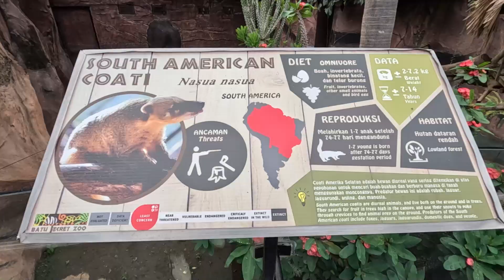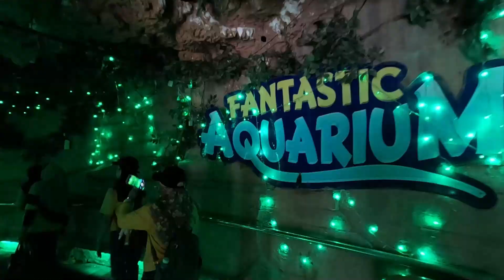Keseruan Satwa di Batu Secret Zoo, Tempat Wisata Pilihan yang Tidak Boleh Dilewatkan Jatim Park 2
Keseruan Bersama Satwa di Batu Secret Zoo, Tempat Wisata Pilihan yang Tidak Boleh Dilewatkan

Kamera :
Canon M3

Mic :
Boya By-WM4 Pro Wireless
BM8000

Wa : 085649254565